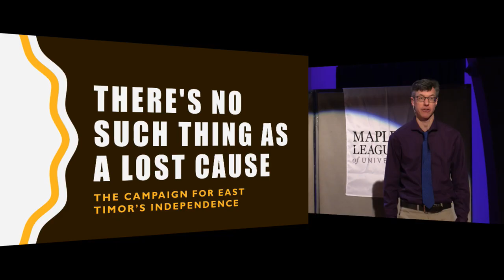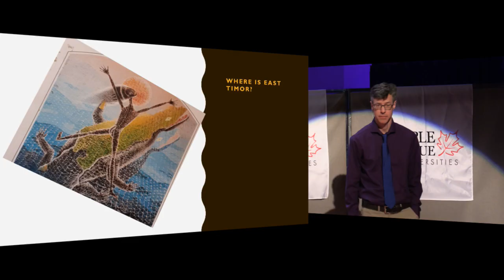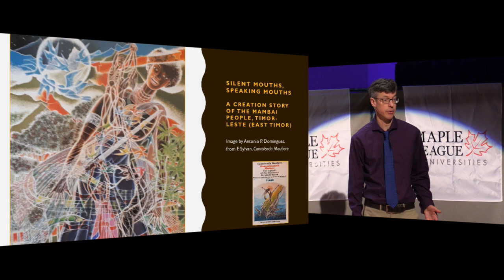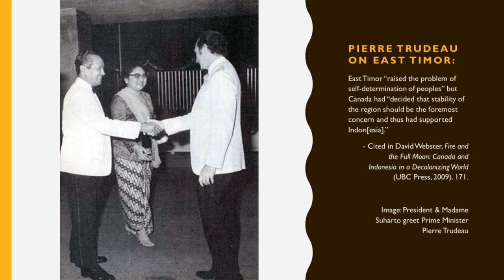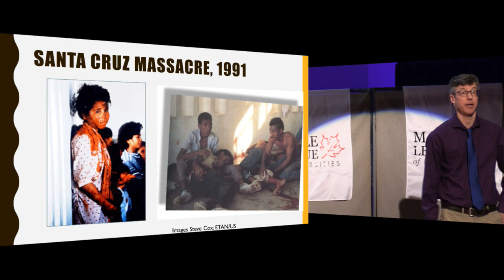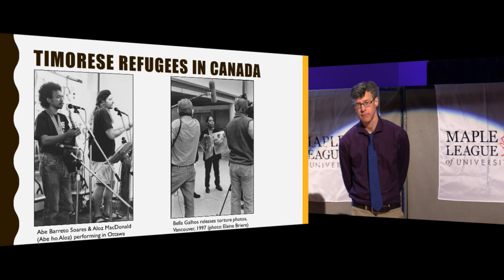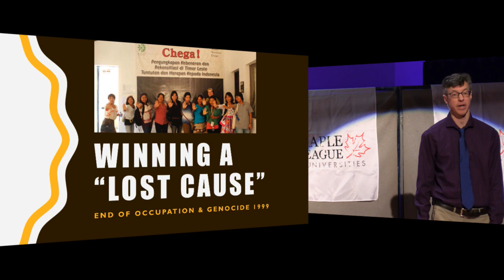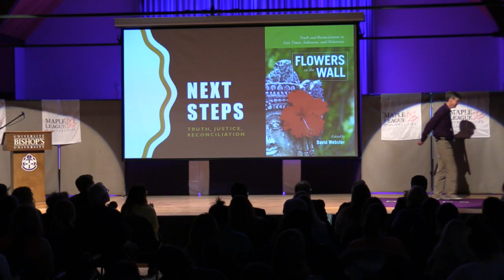David Webster @ TEDxBishopsU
David Webster (Ph.D. British Columbia 2005) teaches international and Asian history topics with a focus on the 20th century. He came to Bishop’s in 2012 by way of positions in Toronto, San Francisco and Regina. His book Fire and the Full Moon: Canada and Indonesia in a Decolonizing World (UBC Press, 2009) examines Canada-Indonesia relations from 1945 to 1999 at both government and civil society levels. Previously he was collection editor of East Timor” Testimony (Between the Lines, 2004). His research, funded by the Social Sciences and Humanities Research Council, concentrates on trans-Pacific interactions between Canada and Asia, and on the diplomacy of independence movements in Asia.